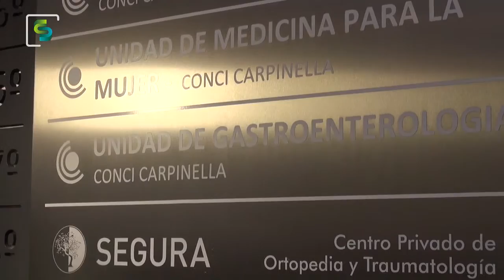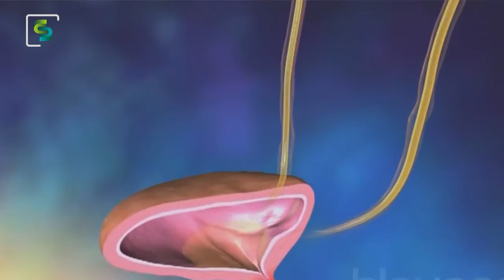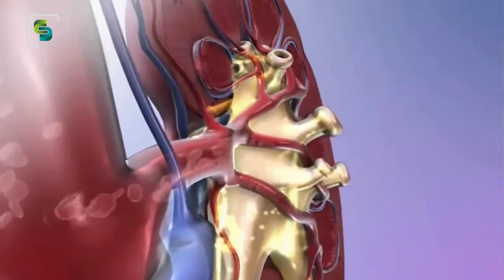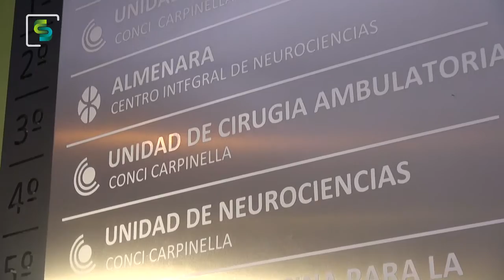Salud + Deportes- Urologia (Conci Carpinella) - PGM 22